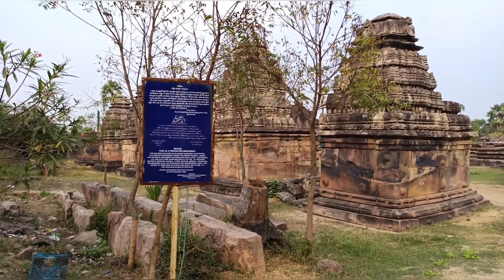Molugu Ghanpur Kotagullu Temple Vlog & History in తెలుగు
Ghanpur temples, popularly known as Kota Gullu, are a group of 12th century stone temples that are located in Ghanpur near Warangal in Telangana, India. They are located 9 km northwest of the more famous Ramappa Temple in Palampet.

Ramappa Temple
Ramappa Temple history in telugu
Ramappa Temple architecture
Ramappa Temple vlog
Ramappa Devalayam
Ramappa Gudi
Ramappa cheruvu
Ramappa History
Ramappa Vlog